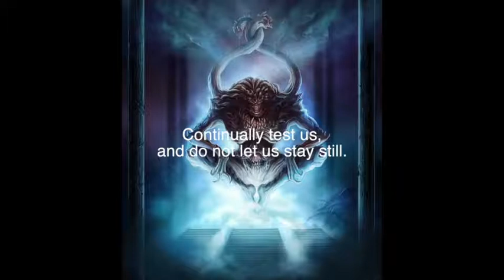Prayers to Tzeentch I : The Plea For Knowledge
Meatbag McMurka took a break from his spiritual retreat to give the following message: